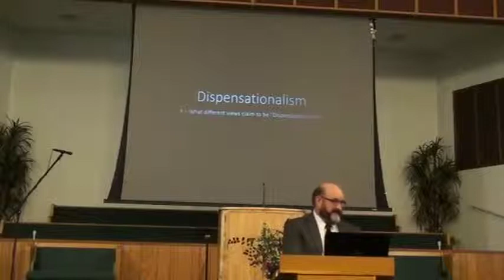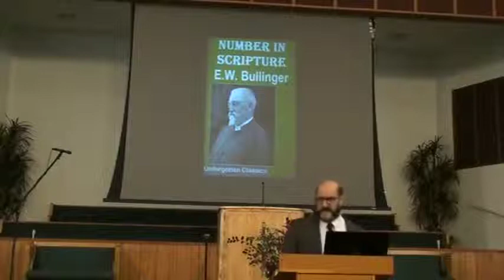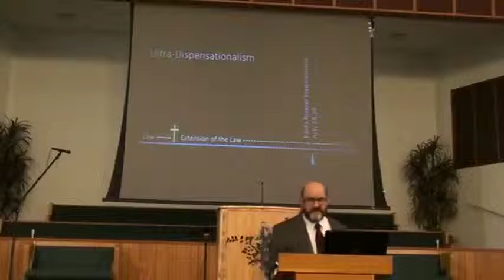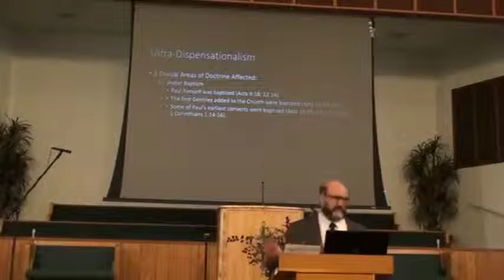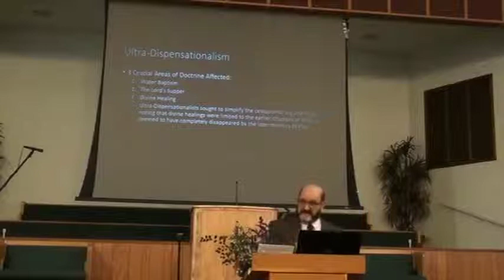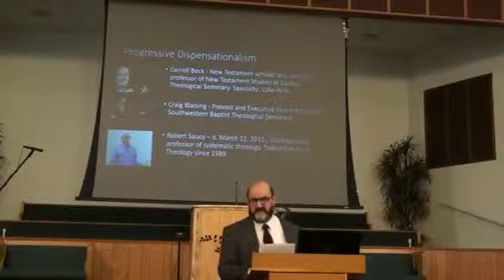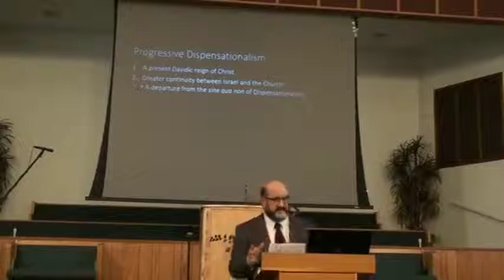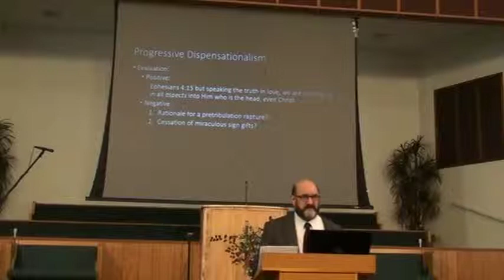09dispensationalismvariations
Varying views of Dispensationalism. Taught by Dr. George Gunn, Professor of Bible and Theology, Shasta Bible College and Graduate School. Presented at Grace Baptist Church, Redding, CA.